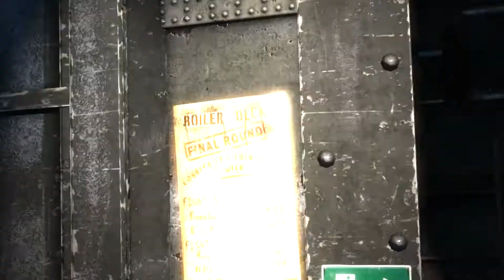Batman Arkham Origin Part4 Penguins Final Offer Gameplay (PC) Amd Radeon Vega Graphics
Batman Arkham Origin Part4 Penguins Final Offer Gameplay (PC)
Amd Radeon Vega Graphics

This is the 4th part of the game whose name is Batman Arkham
Origin in this part we have to accept the final offer that was given by
Penguin a Arms Dealer my Batman Arkham Origin gameplay will include
review Skills, Artifacts and full story of the game this game is developed
by WB Games Montreal Splash and Damage and published by Warner Bros
Interactive Entertainment the released of this game is 25 October 2013
it is an Open World Action Adventure Game